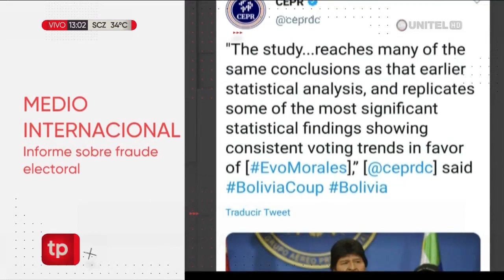Titulares en La Paz